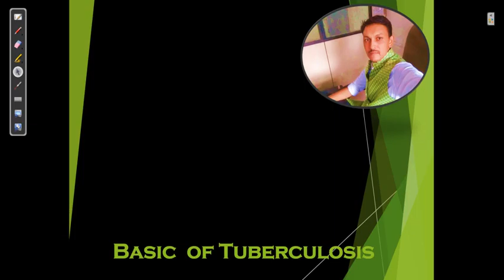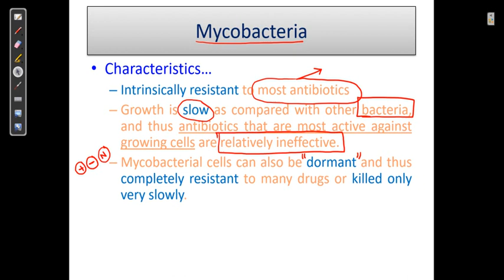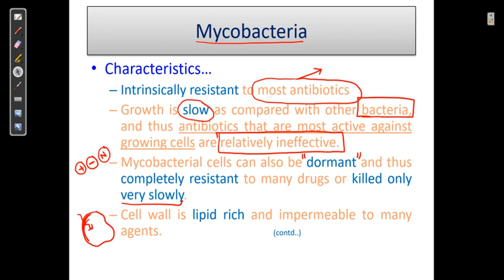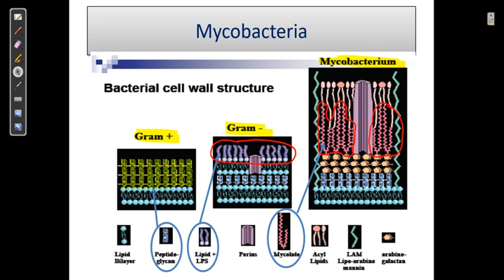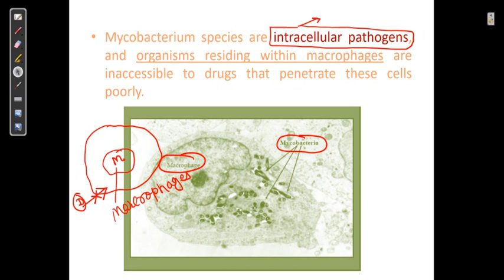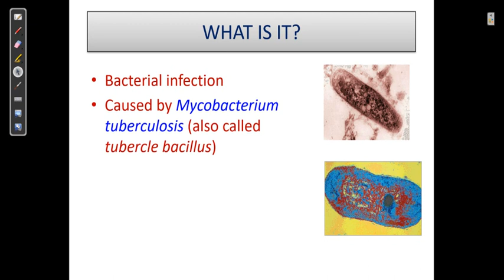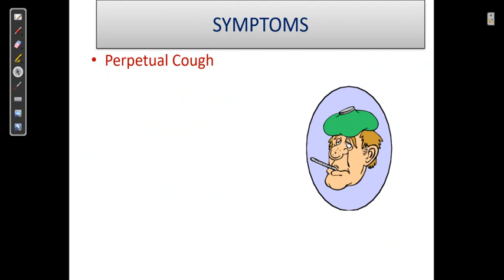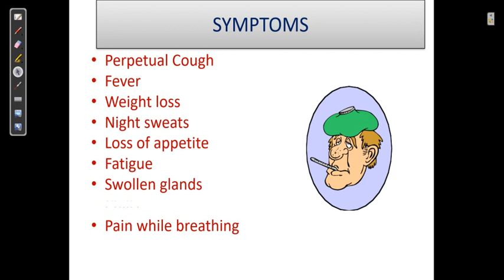Introduction to TB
For Self evaluation test